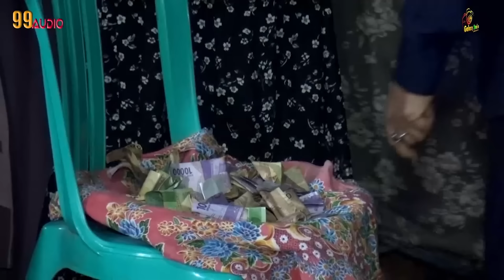FULL TAYUB GALEH MALAM NYI KARNIATI & NYI MURSIATI KARAWITAN KARTIKO BUDOYO ~ 99AUDIO ~GALAXY STUDIO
GALAXY STUDIO melayani sgala kebutuhan dokumentasi berbagai macam acara live streaming
jangan lupa dukung terus channel galaxy studio  insyaallah menyajikan video video tayub terbaru full HD terima kasih.
nawigalaxy studio juga melayani keperluan segala macam acara mulai karawitan,waranggono.terop.sound system,panggung,lampu,shooting video dokumntasi,live streaming dengan hasil full HD
hubungi ibu karniati waranggono atau cp 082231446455
terima kasih